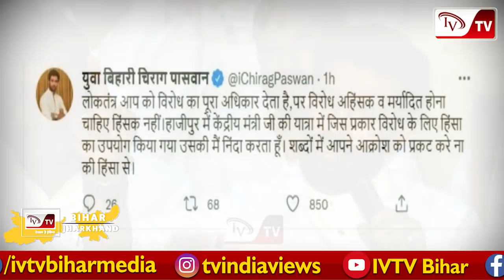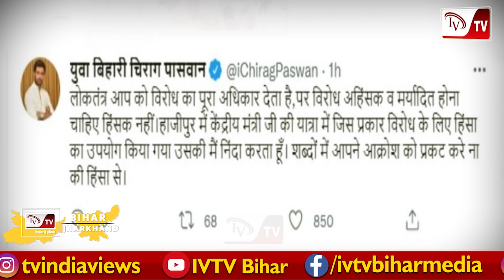CHIRAG का नहले पर दहला, चाचा का समर्थन कर CHIRAG ने PARAS को कर दिया नि:शब्द